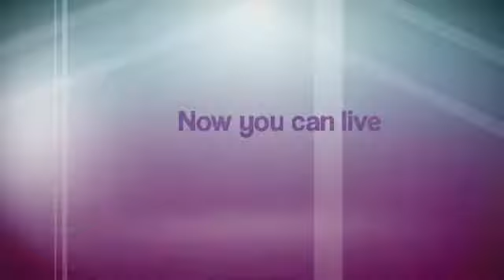AMLI 7th Street Station Apartments | Fort Worth Apartments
| Fort Worth TX Apartments For Rent

Now you can live the lifestyle of the rich and famous! AMLI 7th Street Station Apartments located directly across the street from the Montgomery Plaza where you can enjoy shopping, dining, & entertainment without ever having to leave your street! We offer quality apartment homes with exceptional services included! We have truly mastered quality customer service in the apartment industry!